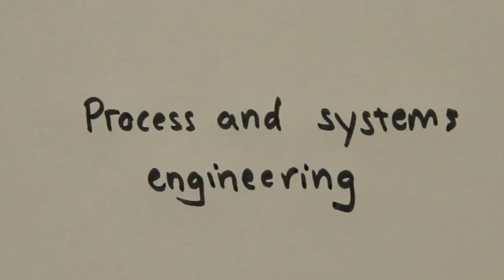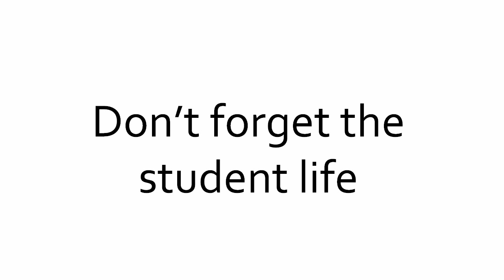Study chemical engineering!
Would you like to study chemical engineering? Watch this video made by our students to see an ordinary day in a students life. The video contains material by Wärtsilä, BonAlive and StoraEnso.